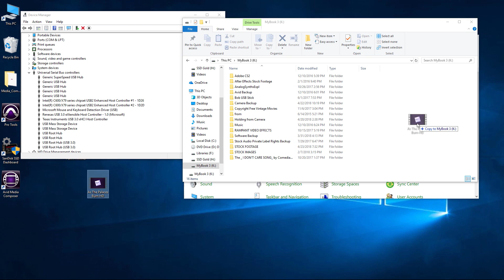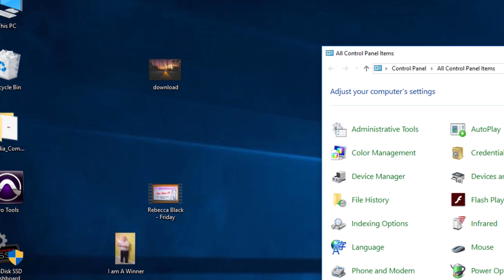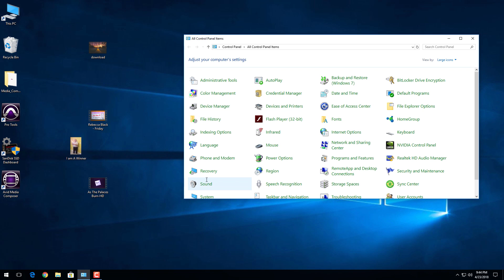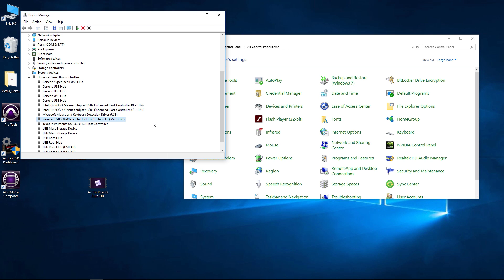ADD A USB 3.0 CARD TO YOUR COMPUTER | IT'S EASY! (PCI-E CARD)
How to add a USB3 card to your computer, the entire process. I'll be using the Mailiya PCI-E to type-C + 4 type A USB3 port with internal 20/19 pin connector. I'll be installing the card in an HP Z820, but it's the same thing for any other computer.

UNPLUG THE COMPUTER BEFORE STARTING!

All USB 3 PCI-E cards will be installed the same way. USB 3.0 is about 10 times faster than USB 2.0.

👉Checkout the USB 3 card in this video

Ethereum:
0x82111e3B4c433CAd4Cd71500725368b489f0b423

Bitcoin:
17ZDtMBXopFK4tpwG3iXU9WFznG65CgCJD

Bitcoin Cash:
127HvctzcxvGwP8LAamG7K8XSqPV4JzU2G

Litecoin:
LMdsQxvwo72aboVB2fA5kiq9YwyFNkvMKY